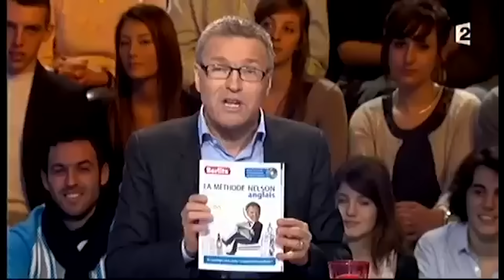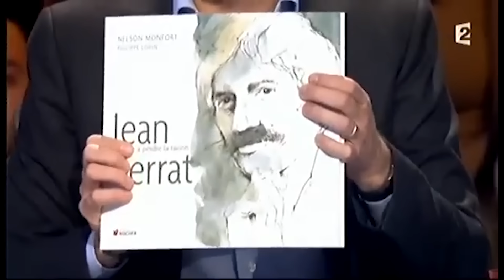Compilation spéciale tennis !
Retrouvez tous les sketchs sur le tennis pour célébrez la finale de Roland Garros, en intégralité et en HD !

Partagez vos avis sur les sketchs de vos humoristes préférés avec le hashtag